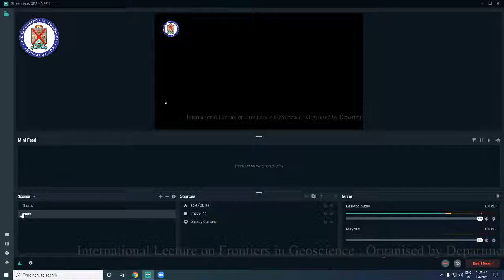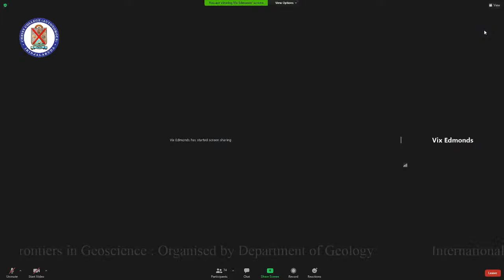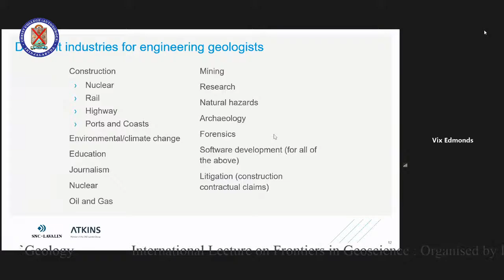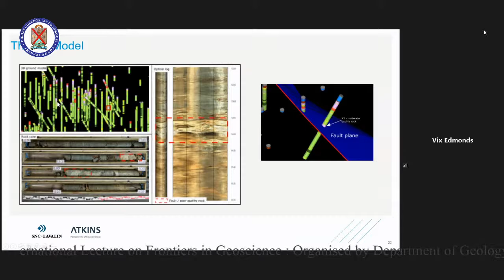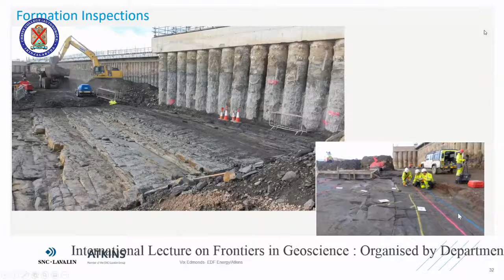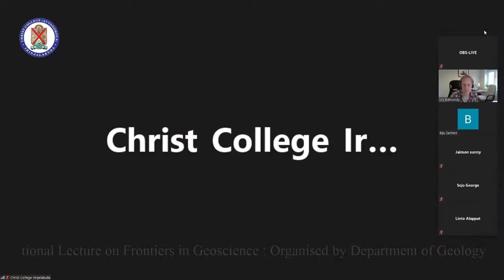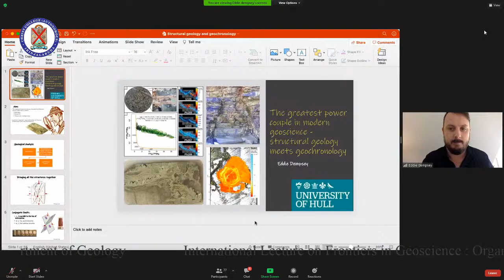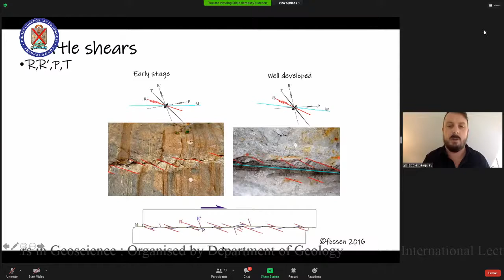International Lecture on Frontiers in Geoscience - Organised by Department of Geology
Resource Person  1 :  Victoria  Edmonds ,Senior Engineer in Geology

Resource Person  2 :  Dr. Edward Dempsey ,Lecturer in Structural Geology and Geo
                                        hazards

Resource Person  1 : Dr. Agnes Novothny ,Assistant Professor at the  Department of
                                       Physical Geography